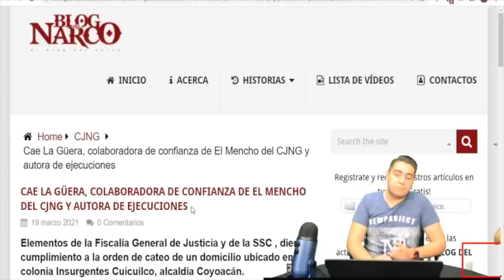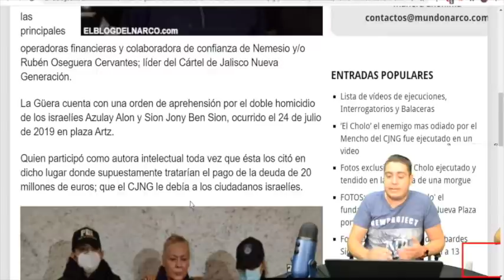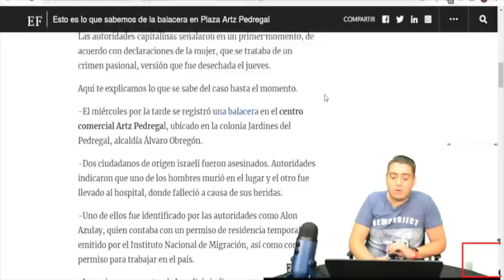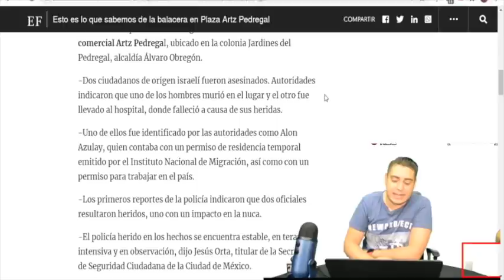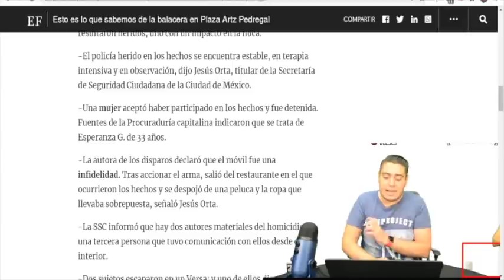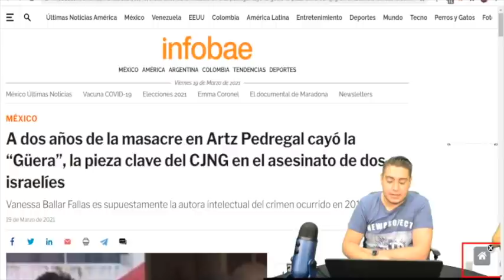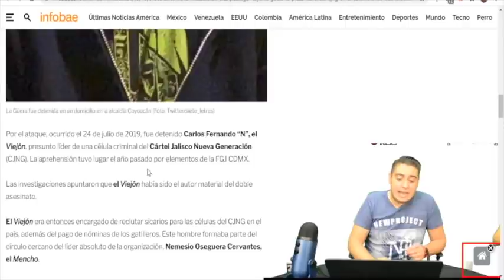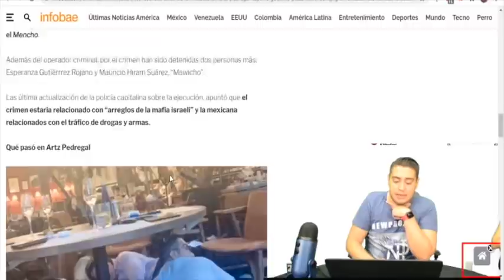¡ÚLTIMO MINUTO! Cae Machuchona Jalisco ¡Era Mano Derecha De Mensho!; AMLO Va Por Más Jaliscos